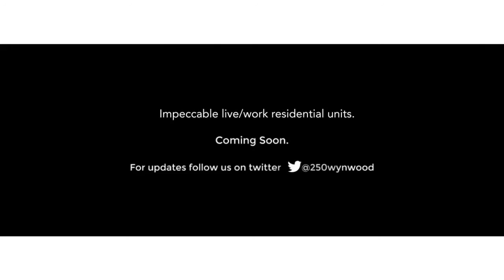250 Wynwood | Luxury Pre-Construction Condos in Miami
250 WYNWOOD is your first chance in a decade to own a new condominium in Miami’s Wynwood Arts District, one of the most renowned creative neighborhoods in the United States. This boutique live/work building has only eleven exquisite units and is located steps away from Panther Coffee, the area’s town square. Each unit features 10-foot ceilings with vast open living spaces, floor-to-ceiling windows, and oversized private balconies. 250 Wynwood is designed by New York City architect Laith Sayigh (formerly of Foster + Partners, Diller Scofidio + Renfro and SOM), and features site-specific artwork chosen by Miami gallerist phenom and Art Basel exhibitor Anthony Spinello.
Fortis Development Group (Miami) specializes in creative infill projects within emerging neighborhoods. The principals – Bradley R. Carlson and David Polinsky – together with master builder, Andrew Lenahan, have completed a wide variety of new construction and adaptive reuse projects in New York City, San Francisco, Los Angeles, Vancouver and Miami Beach. With a focus on innovative design and quality construction, Fortis builds better projects that respond to the surrounding cultural context, inspire the creativity of their occupants and contribute to the development of thriving communities.
Laith Sayigh is principal of the New York City-based firm DFA. He has worked at some of the world's top architecture firms, including Foster + Partners in London, Diller Scofidio and Renfro in New York, and SOM in San Francisco. DFA is known for its unconstrained approach to actualizing design concepts while respecting conventional and traditional architectural vernacular. The studio conceives of spaces that are both aspirational and accessible, unified by a common language that speaks directly to the user's requirements and imagination.
Spinello Projects is a Miami-based contemporary art venture founded by Anthony Spinello in 2005. It is a gallery, design house, and an innovative platform for nomadic site-specific and curatorial special projects.Spinello Projects prides itself in exhibiting intelligent works of art in every conceivable medium by local and international artists. Over the course of seven years, Spinello Projects has become a playground for unorthodox and experimental artists not easily placed into the confines of a traditional gallery space.
Its mission: to represent, support and collaborate with contemporary artists — initiating groundbreaking change in Miami’s cultural landscape and beyond.
To buy sell or rent at 250 wynwood, or any other condominium in the wynwood area, contact Buy Sell Rent Realty and speak with Hugo Dorta at or send Hugo an email at